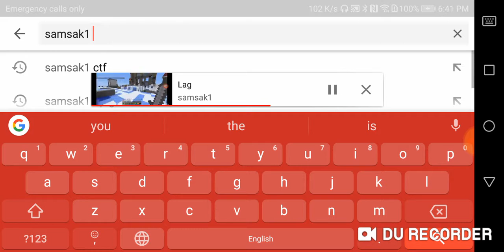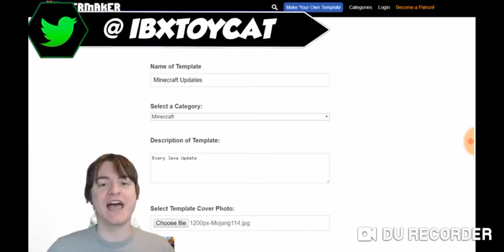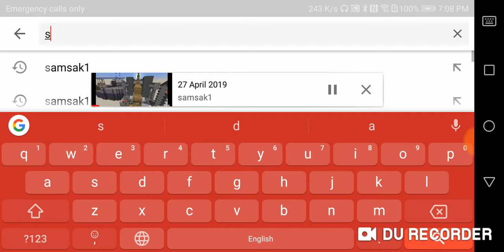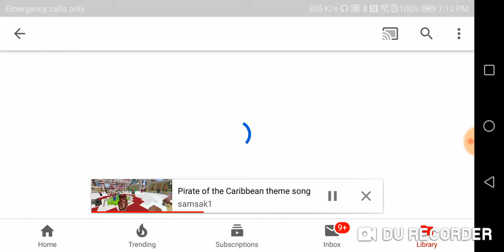27 April 2019